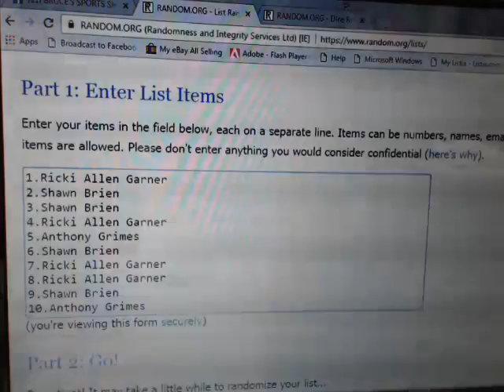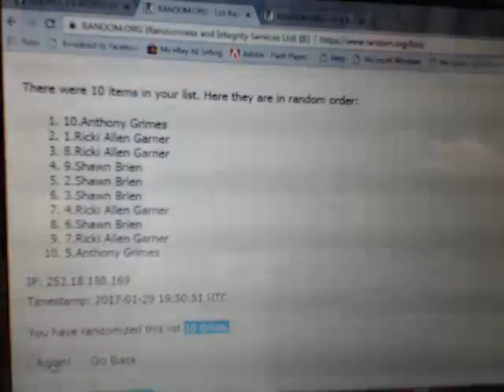break 31 jets results